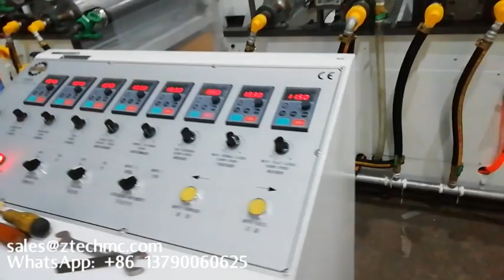air bubble bag making machine bubble cutting machine bubble wrap manufacturing machine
bubble sheet machine price
bubble envelope machine
bubble roll making machine